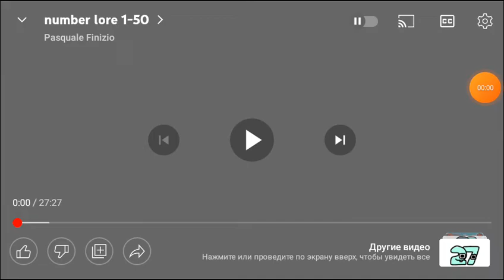Alphabet lore numbers Kazakh 1/15